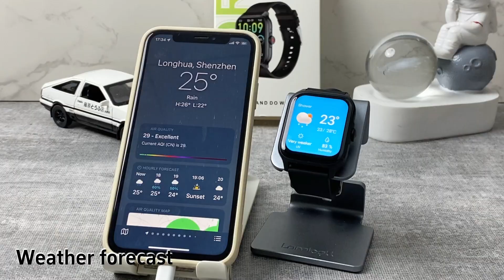QX15 Smart Watch 1.85 Inch HD Screen BT Call Heart Rate Fitness Smartwatch for Men Reloj Inteligente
Cheap QX15 Smart Watch 1.85 Inch HD Screen Voice Assistant Heart Rate Fitness Tracker Smartwatch for Men Reloj Inteligente
Skype: weekyfeng2
Product Name: QX15 Smart Watch
Display Screen: 1.85 inch TFT high-definition, 240*280 pixel
CPU: Realtek RTL8763EWE
Touch Screen: Full screen touch
Button: 1* Rotary encoder button
BT Version: BLE5.2
Battery Capacity: 260mAh
Waterproof Level: IP68
Main Functions:
Watch Languages:
Simplified Chinese, English, Korean, Japanese, German, Spanish, French, Italian, Portuguese, Arabic, Polish, Russian, Dutch, Turkish, Indonesian, Czech, Traditional Chinese, Vietnamese, etc.
APP Name: GloryFit
APP Languages:
APP Compatibility: Android 5.0 and up, iOS 11.0 or later.

Shenzhen Azhuo - 12 Years Gold Supplier!
Please follow Azhuo for more new products!
Please contact Azhuo for more details!